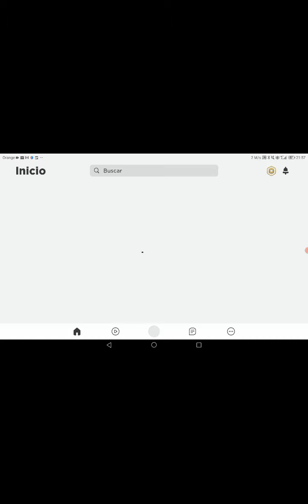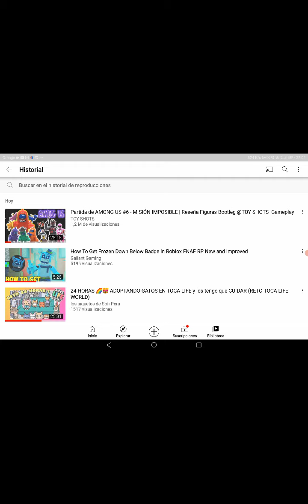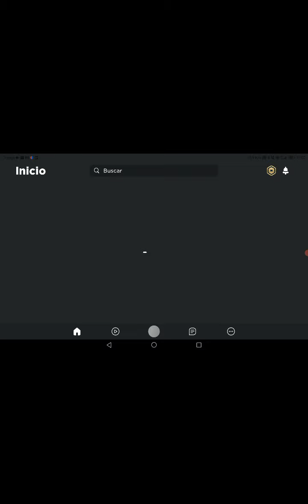5 de septiembre de 2021